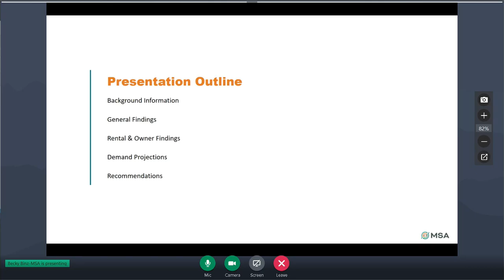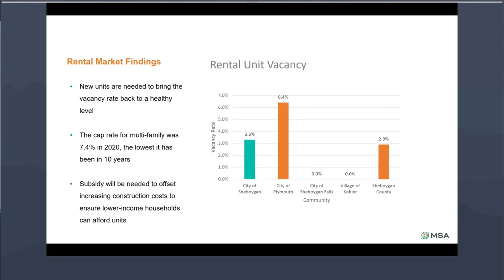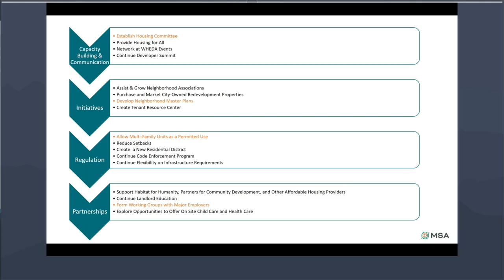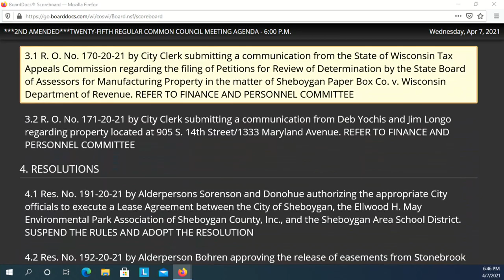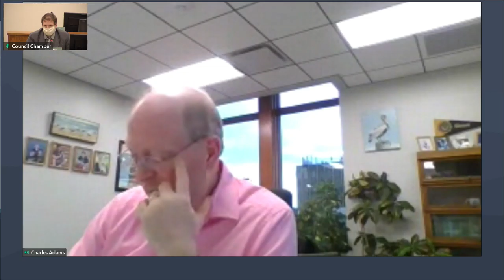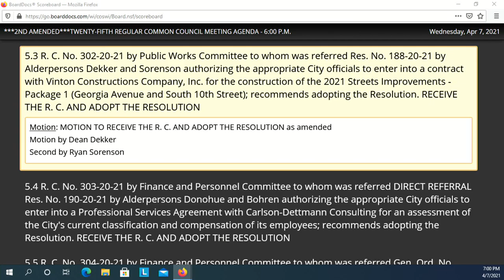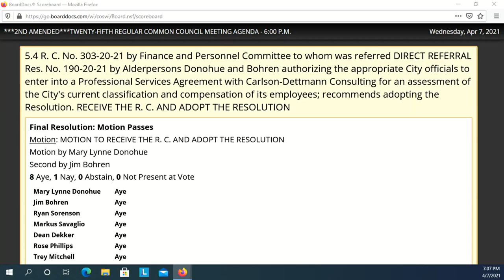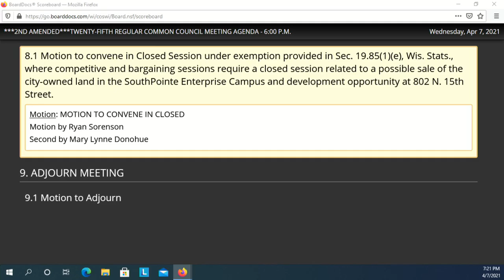Council 04072021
25th Regular Meeting of the 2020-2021 Common Council at 6:00 p.m., WEDNESDAY, April 7, 2021, in City Hall, 3rd Floor - Council Chambers, 828 Center Avenue, Sheboygan, WI.